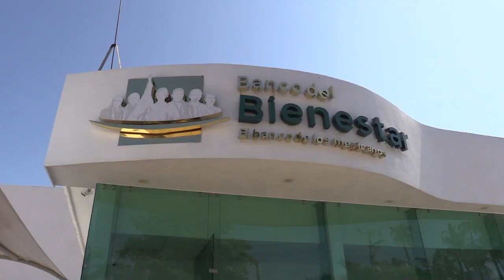RTGnoticias | Beneficiarios de pensión del bienestar para adultos mayores acuden por su pago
El pago de las pensiones para el bienestar de las personas adultas mayores, para personas con discapacidad y para niños y niñas, hijos de madres trabajadoras, correspondiente al bimestre septiembre- octubre, a diferencia de ocasiones pasadas ya con la tarjeta del bienestar han podido realizar sus cobros de manera más fluida, ya que la distribución de las letras es de mayor carga por día, lo que conlleva a que la fila y espera sea menos.